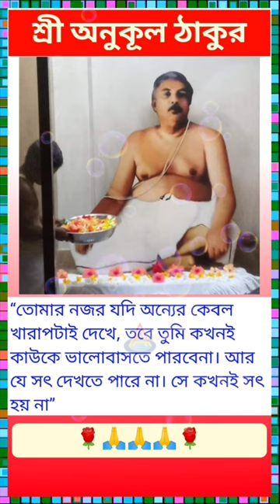❤Anukul Thakur Teachings‼️Anukul Thakur Philosophy🙏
Abstract god is a Bengali motivational chanel.
Abstract God providing all spiritual video..

Please lessen carefully guys all the things,
welcome to Abstract God channel,

Abstract God announced that we are updating video regularly about Spirituality, Inspiration for youth genaration, maha-purush der bani, sree krishna bani & more about known-unknown facts of god, specialy about Anukul chandra Thakur.

Your search🔍

anukul thakur bani bangla,
anukul thakur bani kotha,
anukul thakur bani katha,
anukul thakur bani path,
anukul thakur bani status,
anukul thakur bani bengali,
anukul thakur bani sunte chai,
cc anukul thakur bani,
anukul thakur ar bani,
chalar sathi anukul thakur bani,
thakur anukul chandra bani in bengali,
thakur anukul chandra bani bangla,
sri sri anukul thakur bani bangla,
thakur bani anukul thakur bani,
shree thakur anukul chandra bani,
cc anukul thakur bani path,
shree shree thakur anukul chandra bani,
anukul thakur er bani,
sri sri thakur anukul bani,
thakur anukul thakur bani,
sri sri anukul thakur bani,
sri sri anukul chandra thakur bani,
anukul thakur r bani,
sri sri thakur anukulchandra bani in bengali,
joy guru anukul thakur,
joy guru anukul chandra,
anukul thakur a book pita,
thakur anukulchandra ki bani,
anukul thakurer bani in bengali,
bani of anukul thakur,
thakur anukulchandra bani path,
anukul chandra thakur bani,
anukul anukul thakur bani,
anukul thakur r bani bangla,
sree sree thakur anukulchandra bani,
Anukul thakur er alochona,
cc anukul thakur kotha,
anukul thakur bani,
thakurer gaan,
Abstract God,
Abstract_god,